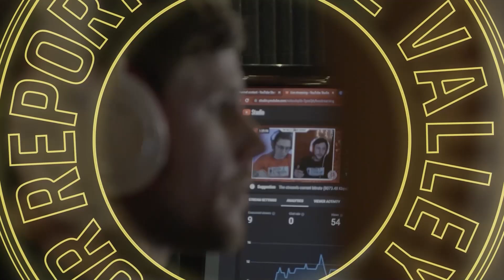Southern Campus Workers GETTING ORGANIZED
Brooks Howe, member of UCW-CWA at Auburn University, joins us to talk about how campus workers across the south are organizing in historic numbers.

✦ ABOUT ✦